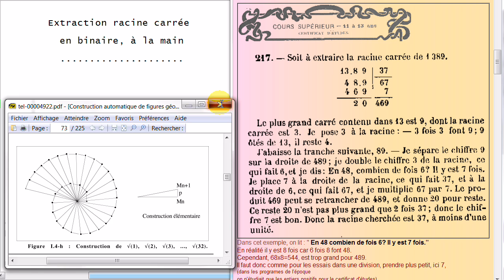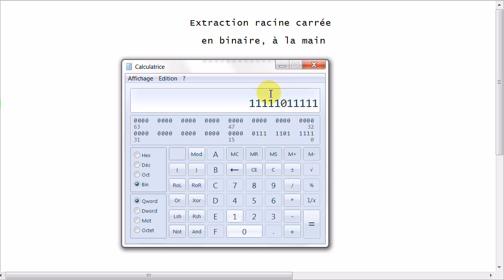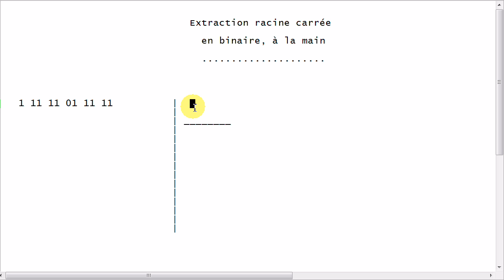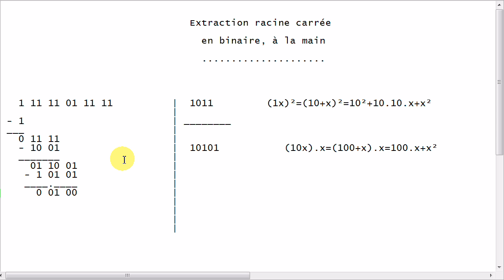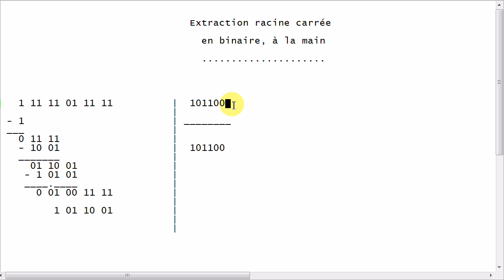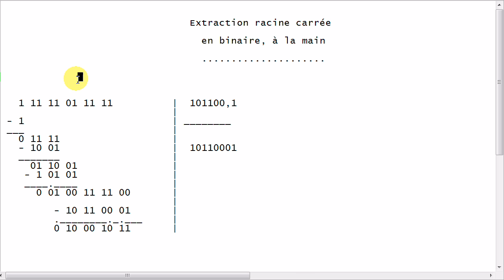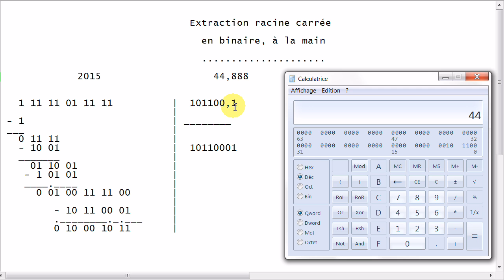Extraction d'une racine carrée à la main, en binaire.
Algorithme de la potence en binaire (c'est plus simple) pour extraire une racine carrée (ici pour 2015 avec un chiffre après la virgule).

rem. il faut aussi savoir faire des soustractions en binaire, à la main.